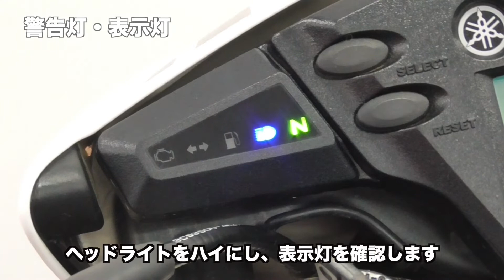セロー 日常点検 トウ・バ・シメ編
日常点検の合い言葉 「ネン・オ・シャ・チエ・ブ・ク・トウ・バ・シメ」 から、今回は以下を紹介します。

「トウ」　灯火類の確認
「バ」　　バッテリーの確認
「シメ」　　締め付けの確認

詳しくは車両の取扱説明書をご参照ください。不明な点はお買い上げのヤマハ販売店またはヤマハエリアサービスショップにご相談ください。